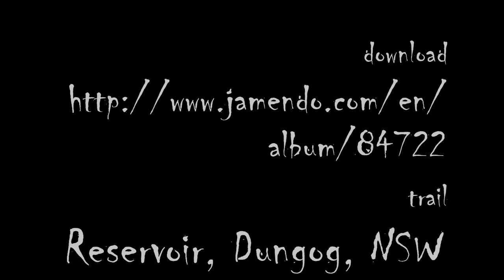Rifle Range, Dungog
The run on the eastern edge of the Dungog Common trails, closest to Dungog.